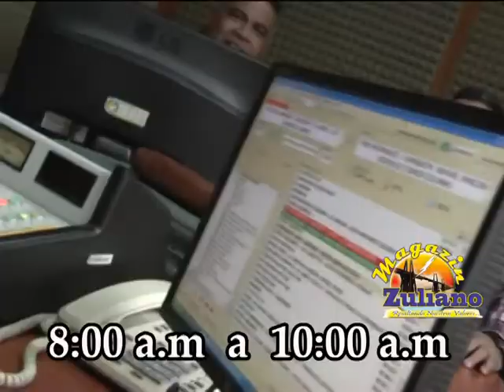MAGAZINE ZULIANO ISLA DE TOAS LOS BUCHONES DE LAGO